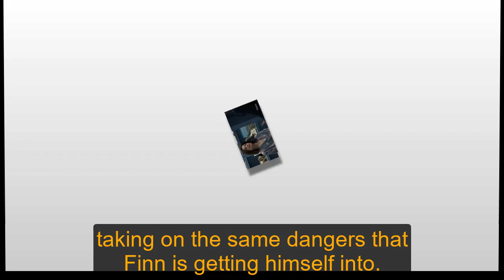General Hospital Spoilers Next Week June 10 - June 14 | GH Spoilers Next Week 6/10/2024